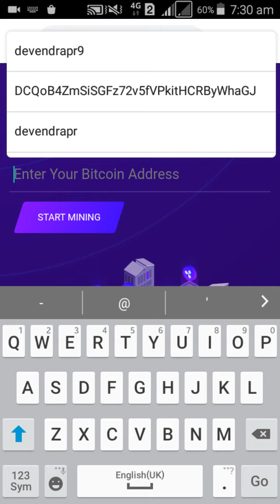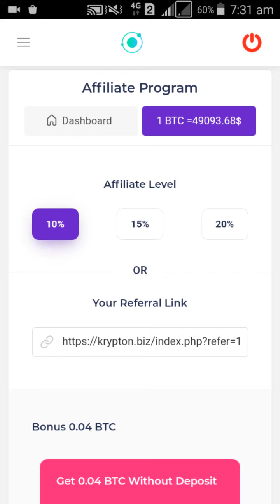KRYPTON Cryptocurrency Mining Platform